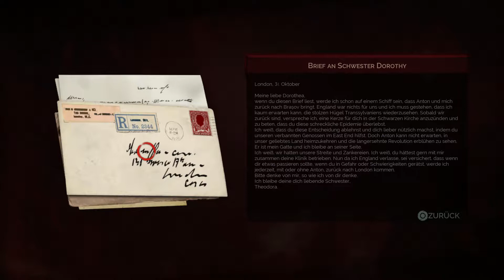Vampyr | #15 | DAS ERSTE BLUT「Let`s Play」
Vampyr  - [German] Let's Play

💚💚💚 KONNICHIWAAAA meine Anime, Game und Vampir Otakus 💚💚💚

Ein neues Action/Rollenspiel und zwar im Jahre 1918 wo wir als Vampir durch die Gegend streifen. Unser Charakter (Jonathan E. Reid) der zum Vampir wurde, muss seinen Hunger stillen, wie wir das angehen, ob wir die Opfer töten oder am Leben lassen, ist ganz uns überlassen da es verschiedene Enden gibt. Es ist wichtig Beziehungen aufzubauen, Informationen zu sammeln und sie auch zu nutzen, eine offene Welt mit mehreren möglichkeiten. Dann lasst uns das Blutsaugen beginnen Muhahaha.